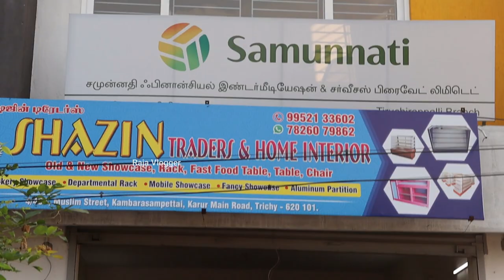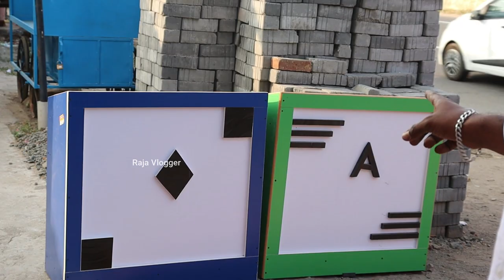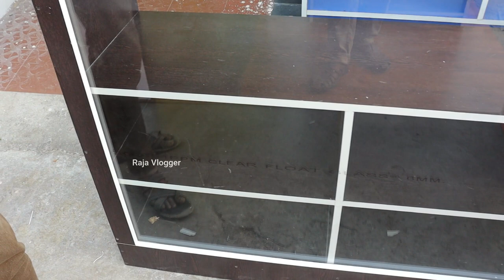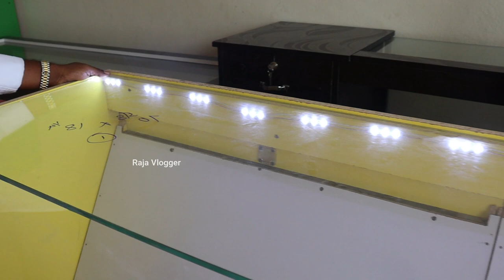திருச்சியில் முதல் முறையாக Wooden Rack / Cash On Delivery / Raja Vlogger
Shop Address
Shazin Traders
 4/49-A, Karur main road, Kambarasampettai, Trichy - 620101.

Shop Promotion & Advertisement Enquiries